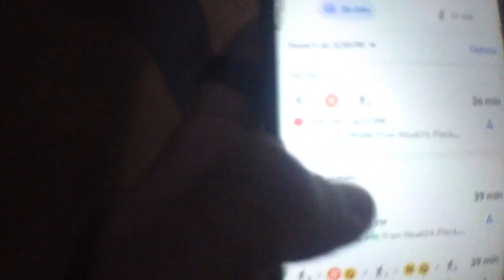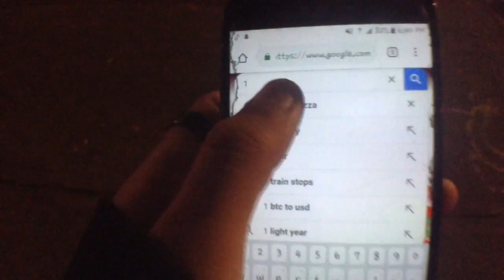Chinatown and pizza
I know it’s a short video guys sorry but I hope you guys liked the Vlog :)
1. Lil tjay- Brothers
2. Ski mask the slump good - nuketown